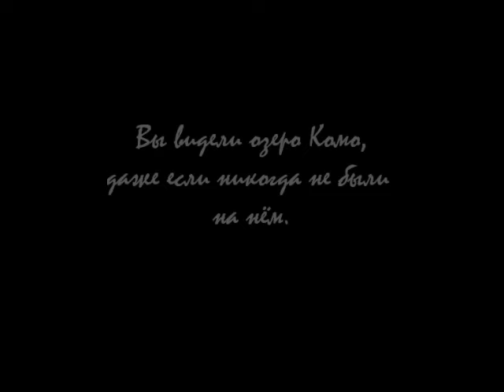Lake of Como and Villa Balbianello in "Casino Royale"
Villa Balbianello and Lake of Como in "Casino Royale"
Villa Balbianello e lago di Como nel film "Casino Royale"
Озеро Комо, древнее название которого Ларио, веками вдохновляло художников, поэтов, музыкантов, скульпторов и остальных ценителей прекрасного. С изобретением кино оно не могло остаться без внимания режиссеров, которые часто выбирают озеро Комо как место для съемок своих фильмов, "Casino Royale" - один из таких.
В представленном видео мы можем полюбоваться одним из самых известных и красивых мест на озере - виллой Балбьянелло.
Смотрите и другие видео об озере Комо в кино, узнавайте о нем